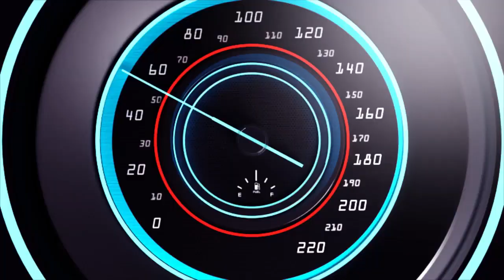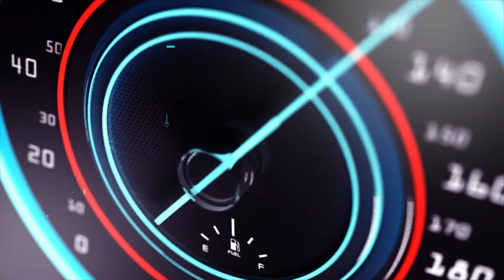BABANYESHURI BAGWIRIWE N'IKIROMBE HABONETSE AMAKURU MASHYA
Ndagusaba inkunga yo gukora subscribe uyumunsi ugakanda kunzogera kugirango ushimangire ko iteka ryose uzajya uba uwambere mukubona ibiganiro byiza tudahwema kugutegurira ndetse no kukugezaho umunsi kumunsi . amakuru mashya rero aramutse avugwa kuri babana bagwiriwe n'ikirombe yatumye benshi bumirwa ndetse bituma benshi bibaza icyakorwa ngo imitima yishwe n'intimba byibuza iririre abo ireba.